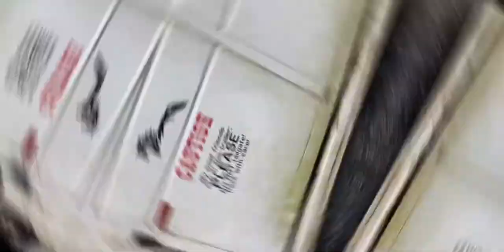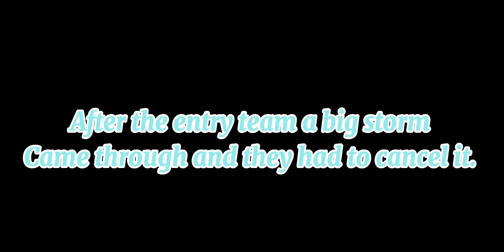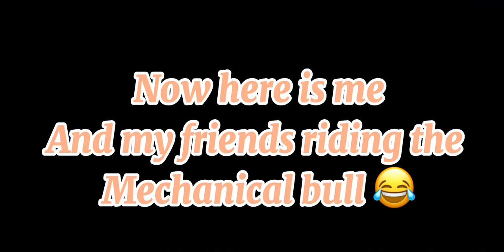Rodeo Vlog! I rode in the grand entry team! || MORGAN SADLER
I had such a fun time!

HEY EVERYONE!!! I hope y’all enjoyed this video!

Hey Y’all!
Welcome you my Channel!
My name is Morgan! Come along on my journey!

I’m a Christian!
✝️Reformed Baptist✝️
We have 9 horses on our Farm! 🐴
20 +  Chickens 🐓
4 Dogs 🐶
4 cats🐱
A Bunny 🐰
A Duck 🦆
And a Snake!🐍
I Hope You Guys like my Channel and continue to follow along!